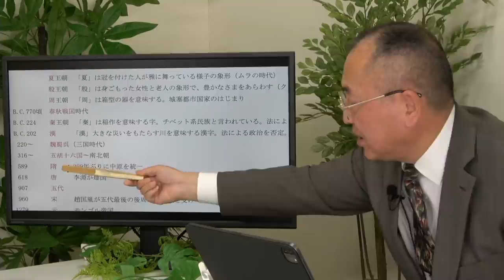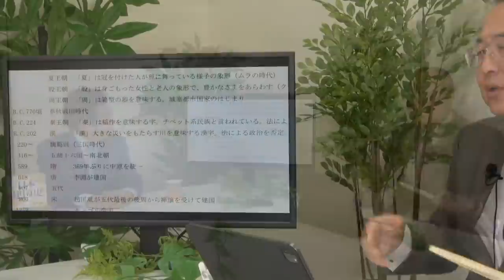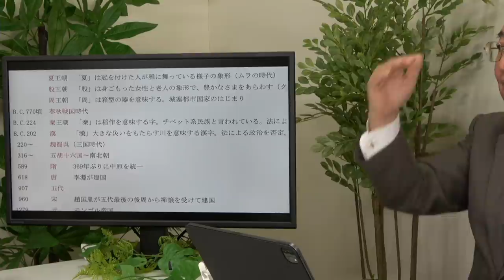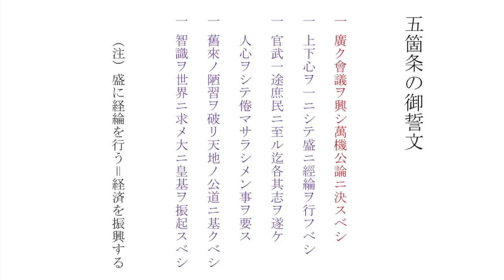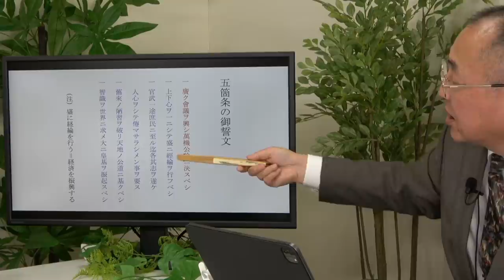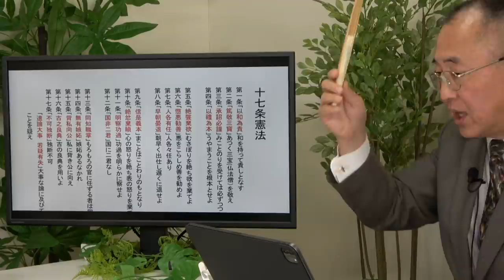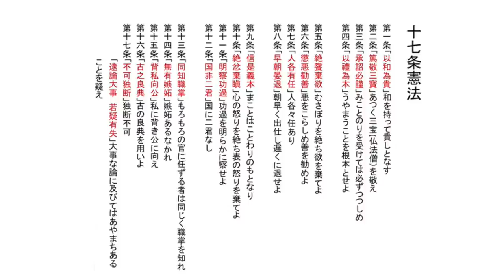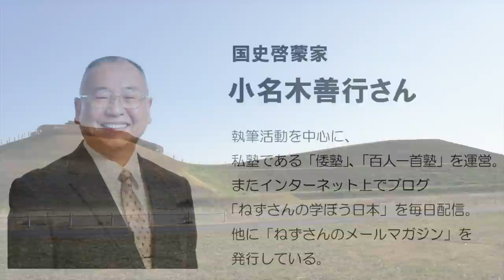【公式】武田邦彦の「ホントの話。」番外編・深い話 第23回 「日本人を語る」⑤～対談：国史啓蒙家 小名木善行さん～ ～聖徳太子の時代。日本のカタチができてきた…～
＊動画がアップできない状況により、アップが６日遅れとなりました。

～聖徳太子の時代。日本のカタチができてきた…～